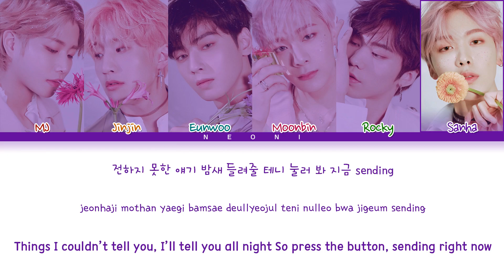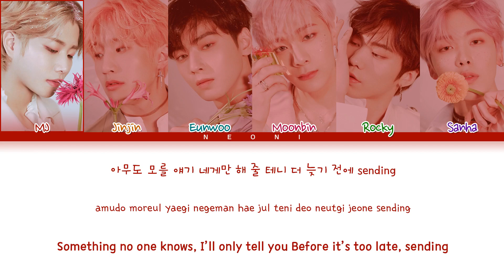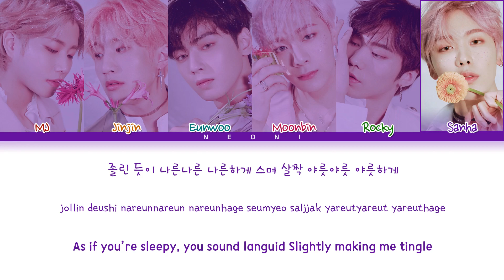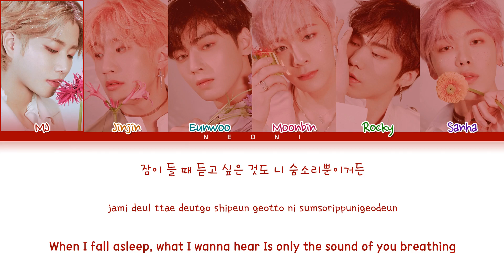ASTRO (아스트로) "All Night (전화해)" (Color Coded Lyrics Han/Rom/Eng/가사)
★ No copyright infrigement intended. All rights are deserved to fantagio Entertainment. Color Coded Lyrics by me.

★ Information about the video:
• Song: All Night (전화해)
• Album: All Light
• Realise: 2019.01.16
• Group: ASTRO (아스트로)
• Members: MJ, Jinjin, Eunwoo, Moonbin, Rocky & Sanha